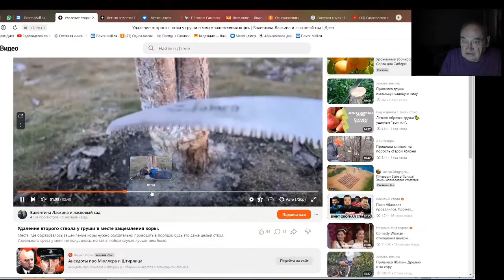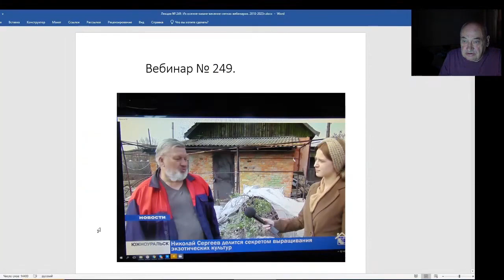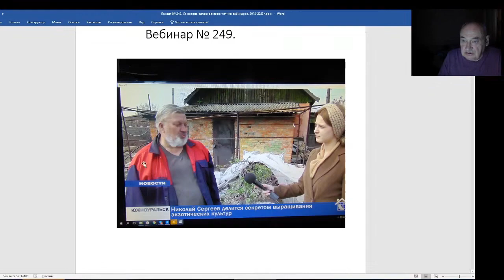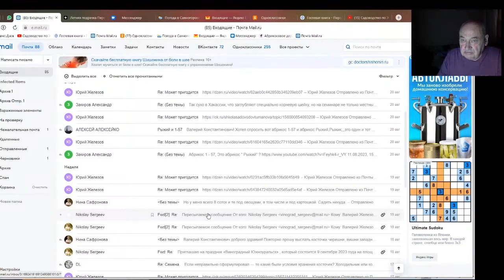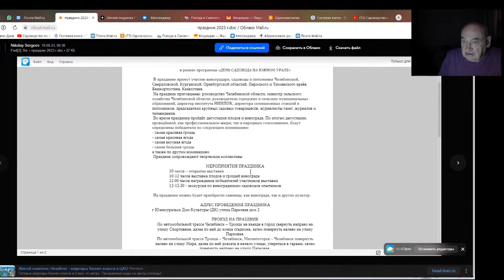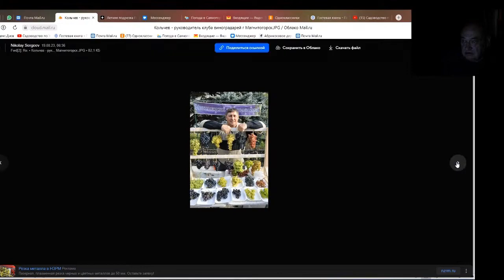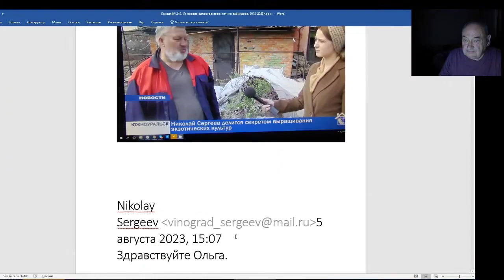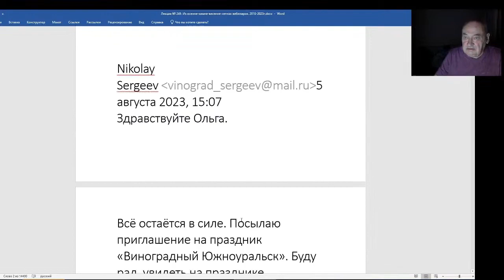Железов Валерий. Вебинар 249. ч. 1. Вступление. Н. Г. Сергеев - уральский садовод.